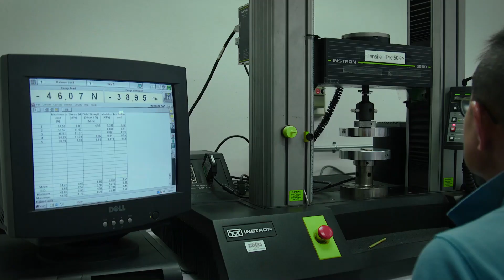มทส.คนช่างคิด : inspired by SUT [EP 01] ตอน กระจูด พา กระฉูด!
มทส.คนช่างคิด : inspired by SUT [EP 01]
ตอน กระจูด พา กระฉูด! “นวัตกรรมเคลือบหลอดกระจูด ที่เป็นมิตรกับสิ่งแวดล้อม”

โดย ผศ.ดร.อุทัย มีคำ สาขาวิชาเทคโนโลยีการออกแบบ สำนักวิชาวิศวกรรมศาสตร์ มหาวิทยาลัยเทคโนโลยีสุรนารี (มทส. ) นำเสนอแนวคิดในการเพิ่มมูลค่า กระจูด จากพืชน้ำสู่นวัตกรรมการเคลือบหลอด ด้วยเทคโนโลยีที่เป็นมิตรกับสิ่งแวดล้อม เพิ่มคุณสมบัติของหลอดกระจูด ที่เหนียวคงทน สะอาด ปลอดภัยตรงความต้องการของสถานประกอบการเครื่องดื่ม ทั้งช่วยลดปัญหาขยะจากหลอดพลาสติก สร้างรายได้ และส่งเสริมวิสาหกิจชุมชนแนวใหม่อีกทางหนึ่ง

ช่องทางติดตามรายการ มทส.คนช่างคิด : inspired by SUT